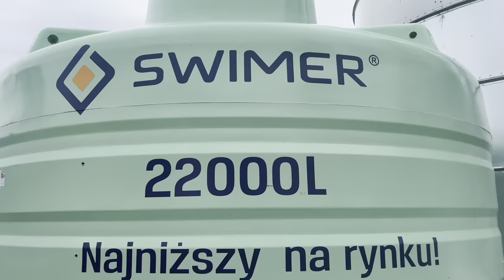Jazda z nawozami! RSM🔹Granulat🔹Lustracja pszenicy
marlena_zaloga
                   marlena_zaloga
🔹Snap: misiaa_nisiaa
                marlenka_sbs